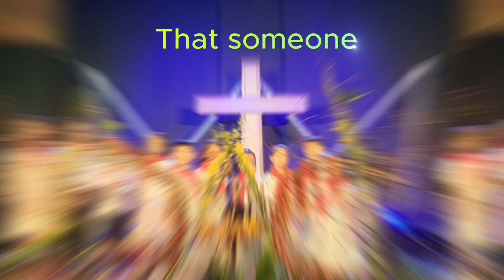2024 16 June FBC Father's day performance - That Someone (1)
First time Nathan as Flutee and first time Naomi as conductor.